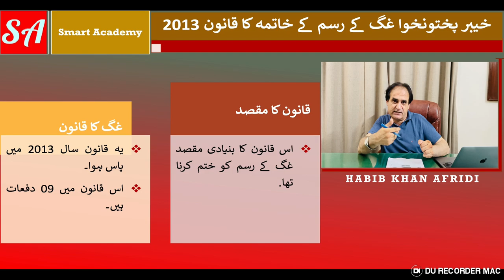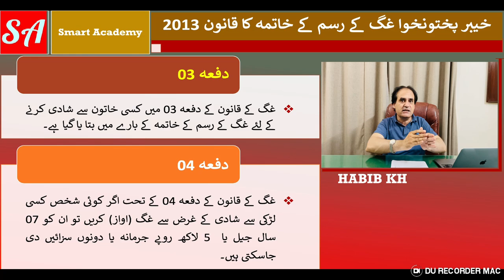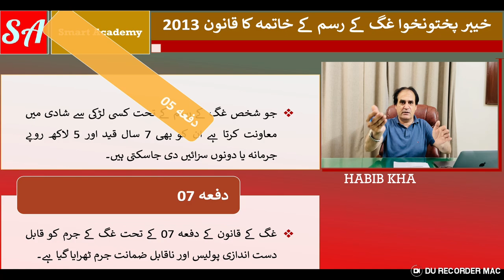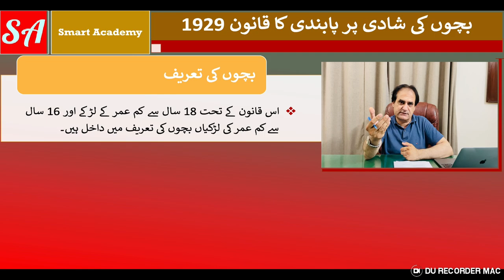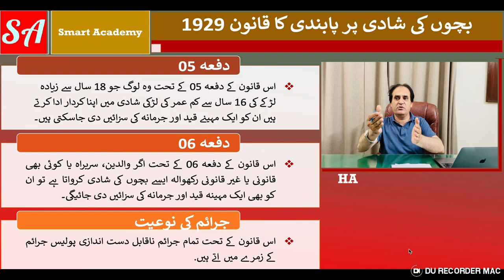Women Rights in Pakistan: Ghag Act, Dowry Laws & Child Marriage Restraint Act Explained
Join us as we explore the legal landscape of Khyber Pakhtunkhwa, Pakistan, focusing on key legislative measures that have significantly impacted women's rights and societal norms. We'll delve into:
The Khyber Pakhtunkhwa Ghag Act 2013: Curbing the expensive gift-giving culture in marriages (Gender Equality, Women's Empowerment, Marriage Reforms)
The Dowry and Bridal Gifts (Restriction) Act, 1976: Protecting women from dowry-related harassment and violence (Dowry Laws, Women's Protection, Domestic Violence)
The Child Marriages Restraint Act 1929: Preventing child marriages and ensuring children's rights (Child Protection, Child Welfare, Juvenile Justice)
Discover how these laws have reshaped the region's cultural fabric, empowered women, and protected children. We'll examine the legal nuances, social implications, and significance of these pivotal acts in shaping a more equitable and just society.
I've included the theme sections of each law in the description, such as Marriage Reforms, Domestic Violence, and Juvenile Justice, to provide a clearer understanding of the laws' impact and scope. Let me know if you need further assistance!